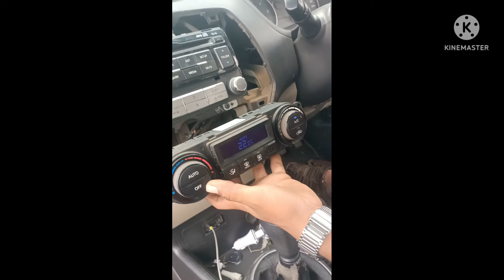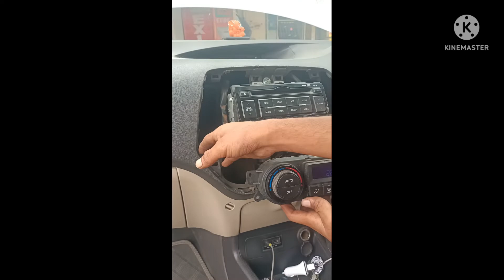i20 car ac work